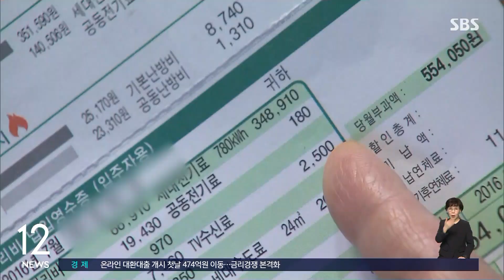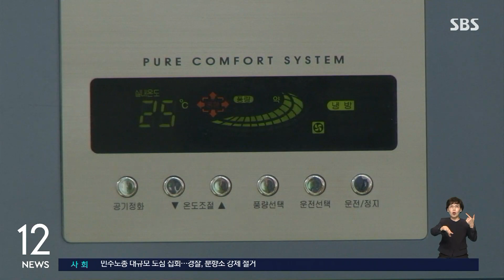한전 "아파트 · 소상공인 등 전기요금 분납 한시적 확대" / SBS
〈앵커〉

이달부터 전기요금 분납 제도가 확대 운영됩니다. 소상공인들 뿐 아니라 아파트 주민들도 분납 신청이 가능해집니다.

최호원 기자가 보도합니다.

〈기자〉

한국전력은 국민의 전기요금 부담을 완화하기 위해 오늘(1일)부터 9월 말까지 전기요금 분할납부 제도를 한시적으로 확대한다고 밝혔습니다.

지금까지는 일부 주택용 고객만 신청이 가능했지만, 앞으로는 소상공인들과 뿌리기업 고객들도 일반용·산업용·비거주용 주택용까지 모두 분납 신청이 가능해집니다.

이밖에 전기요금을 관리비 등에 포함해서 납부하는 아파트 등 집합건물의 개별 세대들도 신청 대상에 포함됐습니다.

분납을 신청하면 전기요금의 50%만 먼저 납부하고, 나머지는 최대 6개월 내에 나눠서 납부할 수 있습니다.

다만, 신청 시점에 미납요금이 없어야 하고, 월별 분납 적용을 위해서는 매월 신청해야 합니다.

신청 방법은 한전과 직접 계약한 고객들은 '한전:ON' 앱 등을 통해 신청하고, 아파트 개별 세대와 집합건물 내 상가 고객은 관리사무소를 통해 신청할 수 있습니다.

다만, 계약전력이 20㎾를 초과하는 소상공인과 뿌리기업은 자격 여부 확인을 위해 중소기업현황정보시스템, 국가뿌리산업진흥센터로부터 확인서를 발급받아 제출해야 합니다.

집합상가는 관리비를 포함해 납부하는 전기요금이 35만 원을 초과하는 곳이 대상입니다.

한전은 고객들의 자발적인 절전을 유도하기 위해 온라인 앱 등을 통해 예상 전기요금을 미리 알려주고, 과거 여름철 전기 소비가 많았던 고객들에게는 이달 초 전기요금 절감 방안 등을 알림톡으로 미리 알릴 계획입니다.

(영상편집 : 박진훈)